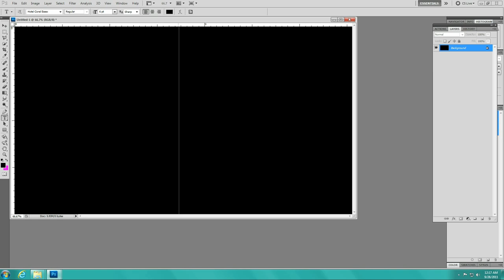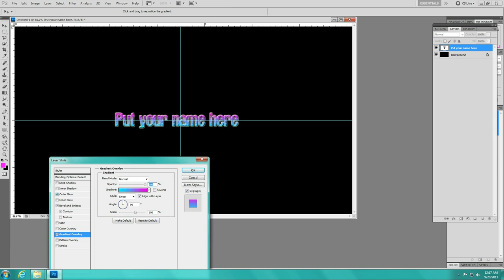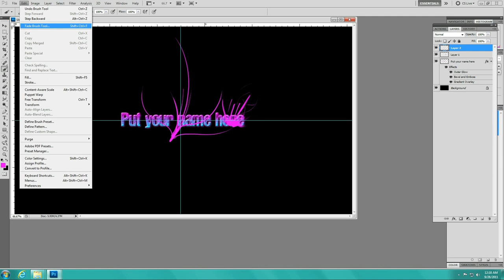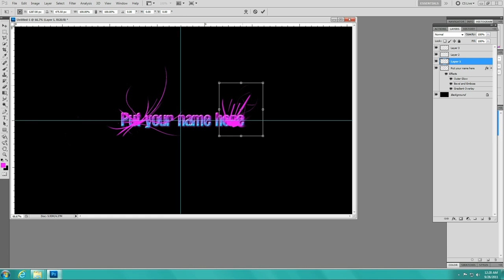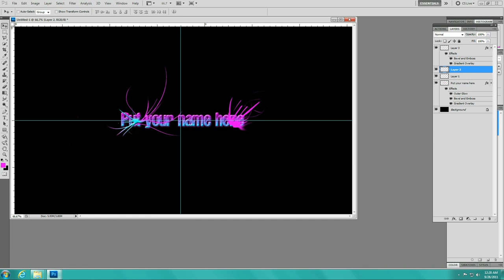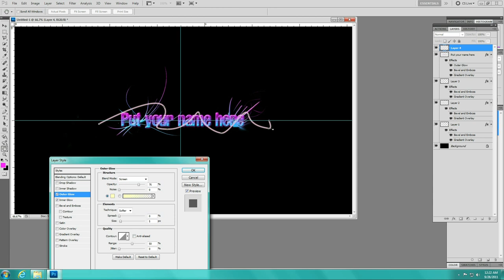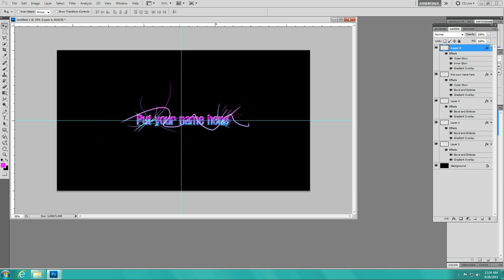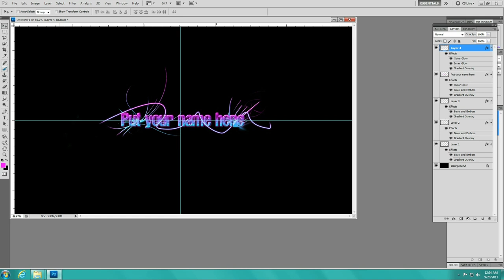Photoshop Text Vector *HD*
This is me showing you guys a simple way to make vector designs with only three brushes and text effects.

Look for free brushes at Brusheezy google search it if you want to check it out.